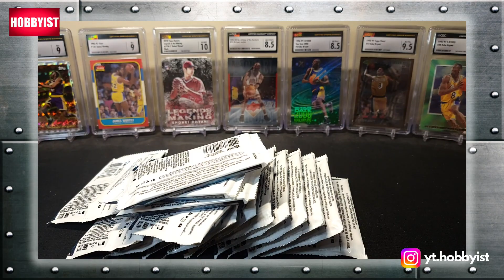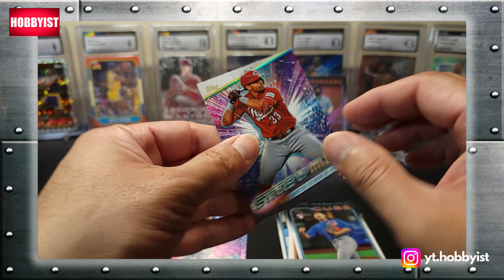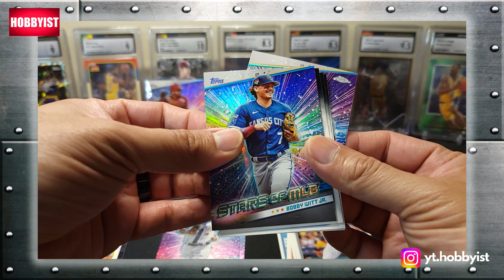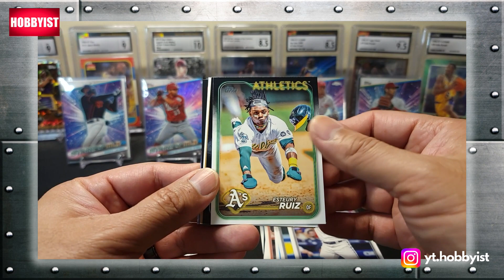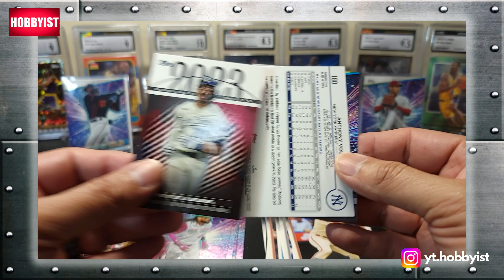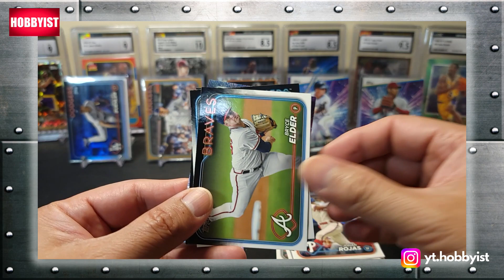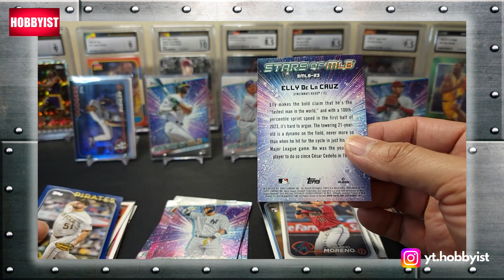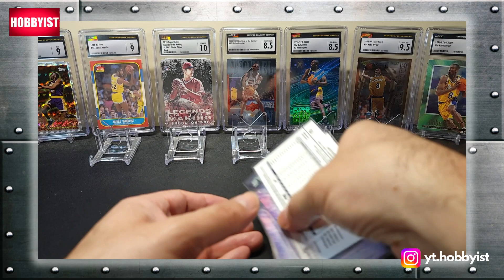2024 Topps Baseball Series 1 Mega Box - Target Restock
Episode 495:  I finally found some 2024 Topps Baseball at my local Target!  Let's take a look and see what is in this mega box!